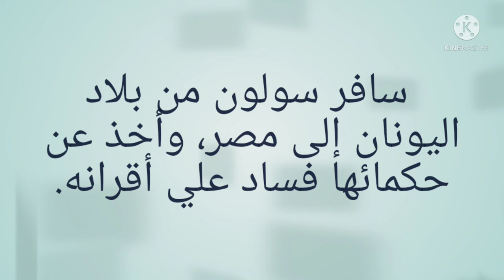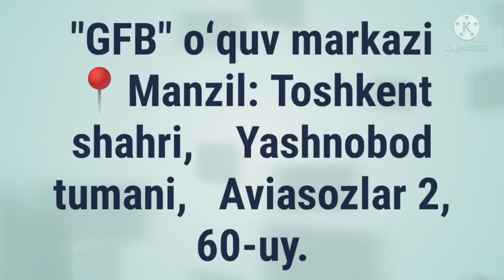MAJRUR ISMLAR UCHUN MASHQ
✅ DURUSUN NAHVIYYA.

 📖 2-kitob.

✅ تمرين للمجرورات